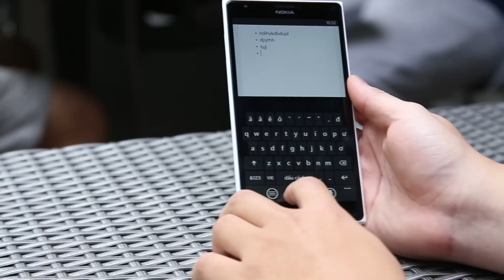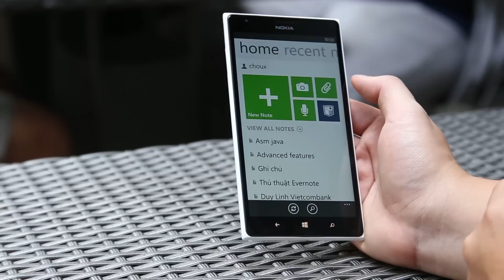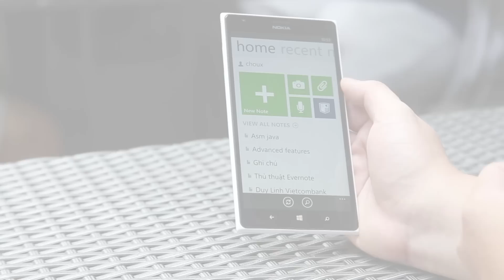Tinhte.vn - Ứng dụng Evernote trên Windows Phone 8